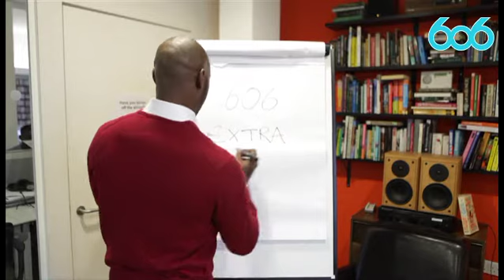BBC 606 Extra Time with Jason Roberts | Who needs a good transfer window?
As the January transfer window sparks into life, Jason Roberts looks at six teams that he believes have a big week ahead of them if they are to achieve their aims this season.